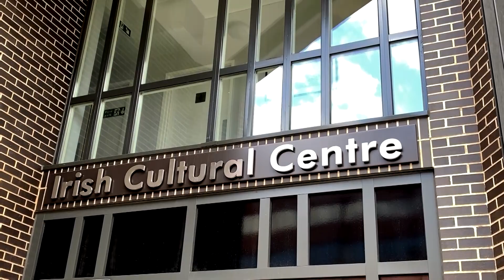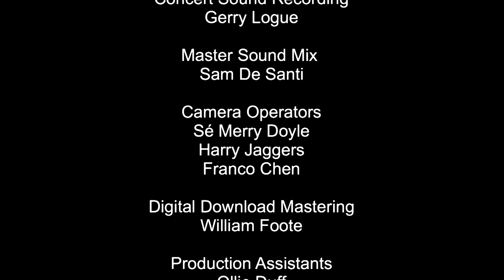The ICC Seisiúns - James Carty & Eimear McGeown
This weeks concert, in our series “The ICC Seisiúns” stars the amazing fiddle and flute duo, James Carty and Eimear McGeown in performance and in conversation.

The award-winning fiddle player James Carty is one of the finest young Irish fiddler players of his generation. He possesses a distinctive style which he developed having grown up listening to the Sligo music masters. As a solo musician James has performed all over Ireland, the UK, Canada and the USA and he recently completed his first solo album entitled Hiding Daylight in Dark Corners.

Irish flautist Eimear McGeown has garnered a reputation as being one of the world’s most versatile performers on classical and Irish flute and has performed as a soloist all over the world.  She has received various awards including the ‘TCM Silver Medal Award’ from Trinity College of Music and the ‘Camerata Ireland Young Musician of the Year Award’. Eimear is an ‘All Ireland’ champion twice over and she released her debut album 'Inis', launching it at the Irish Embassy in London, hosted by Ambassador Adrian O'Neill.

Joining them on keyboard is the ‘All Ireland Champion’, the young multi-instrumentalist Ben Connolly.

This magical concert features some original compositions and great traditional tunes. Their music is magnificent – Enjoy!